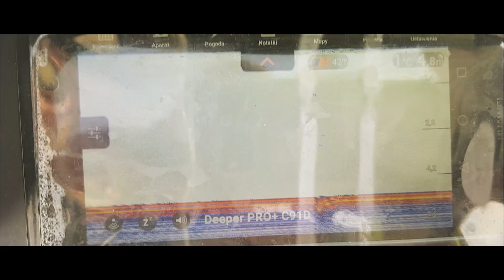Wędkarstwo podlodowe | Przegląd technik podlodowych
Przegląd technik podlodowych - zwiastun jednego z dwóch filmów umieszczonych na DVD dołączonym do numeru grudniowego (2019) miesięcznika WMH